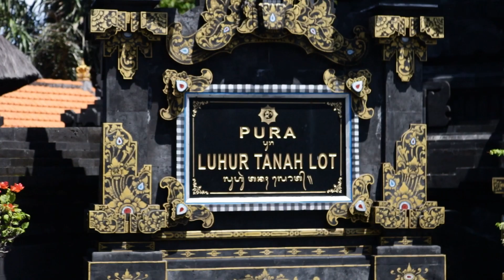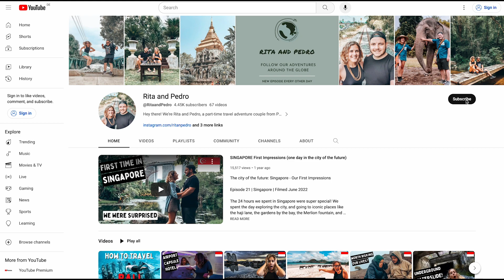TOP 10 Places to Visit in BALI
After traveling to 7 of the 11 countries in Southeast Asia for 6 months, today we're taking you through the top 10 places to visit in Bali. Bali is rated as one of the best travel destinations in the world for very good reasons. This island has everything you can ask for and more!

🛠 Our Gear:
Vlogging Camera
Go Pro Hero 8 Black Edition
Furry Mic
Go Pro 8 3-Way Grip
Small Tripod
Advanced Tripod

Want to see more of our videos? 📹

Hey there! We’re Rita and Pedro, a part-time travel adventure couple from Portugal. We hope you enjoy the videos of our adventures around the world ✈️🌍